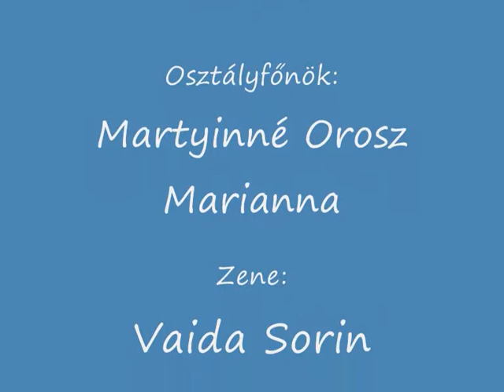12/ A osztály-kiskori képeink